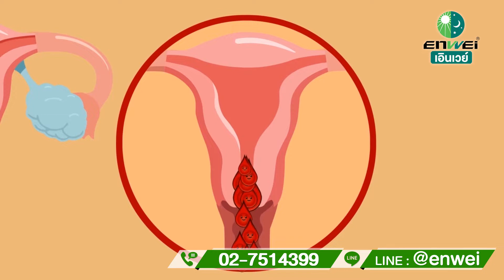ประจำเดือนเป็นลิ่ม สัญญาณเตือนโรค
Messenger :  M.Me/enweigroup